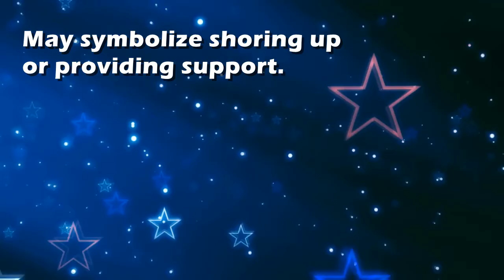Embankment : Dream Interpretation and Dream Meaning by TellMeMyDream.com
What does dreaming about 'embankment' means?
In this video from TellMyMyDream.com we explain and interpret the meaning of a dream about  the 'embankment' psychic symbol

The symbol: embankment in a dream can be interpreted and explained as follows
'May symbolize shoring up or providing support.'.